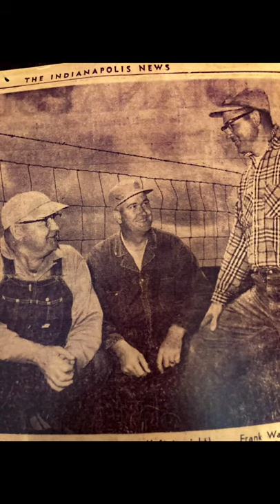Autumn at The Crossroads 2021- Doub Charolais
October 16th, 2021 Doub Charolais Autumn At the Crossroads